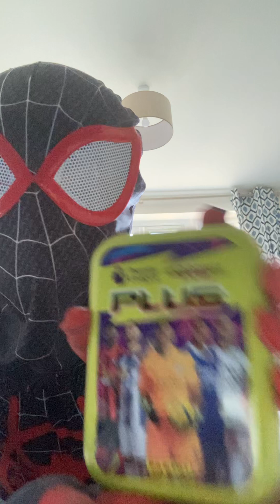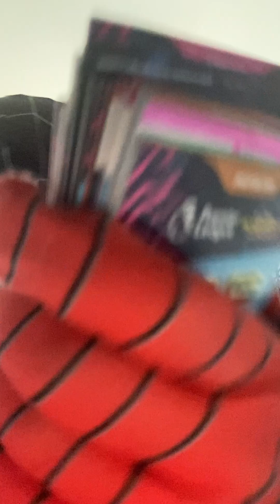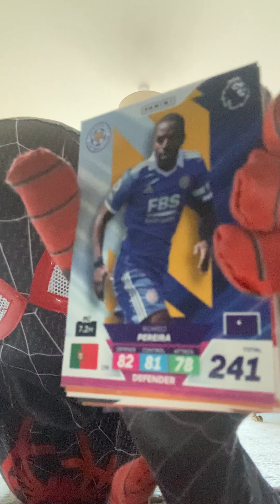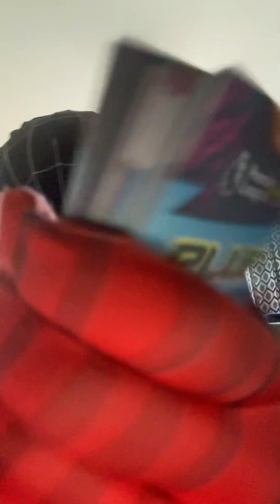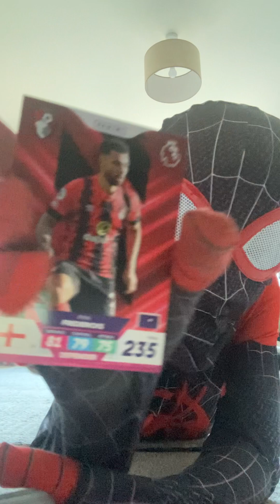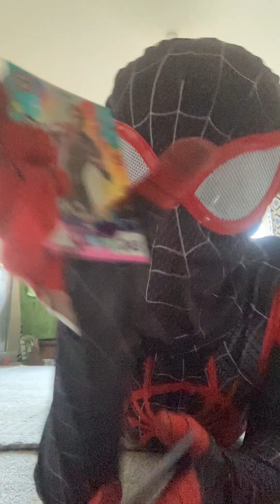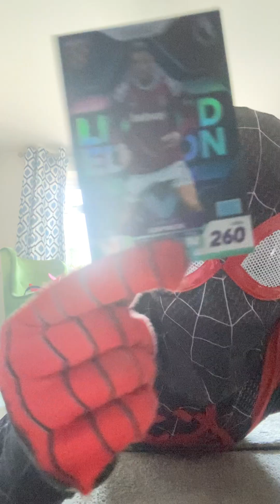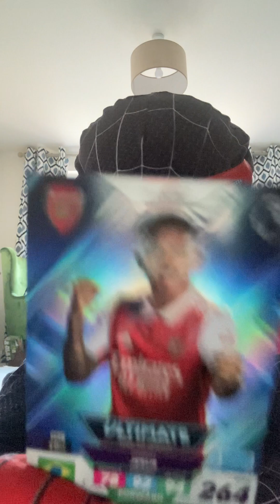20 May 2023